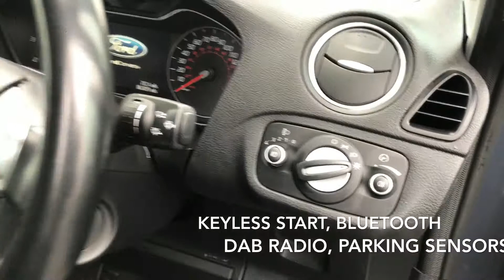Ford S-MAX 2.0 TDCi Titanium Powershift Automatic